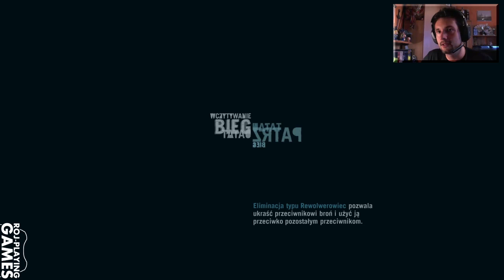Far Cry 3 #6 I'm not a Puppet - I'm a Grenade! (Roj-Playing Games!)